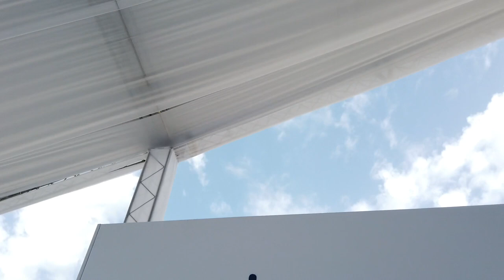Inauguración del muelle N°4 del Puerto de Barahona.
El presidente Luis Abinader aseguró desde Barahona que el primer objetivo de este gobierno es crear empleo, el segundo crear empleo y el tercero crear empleo.

“Con empleo es que se desarrolla el país", presidente Luis Abinader (@luisabinader).